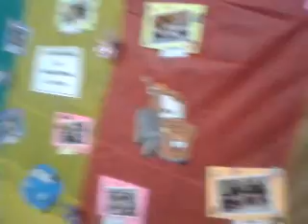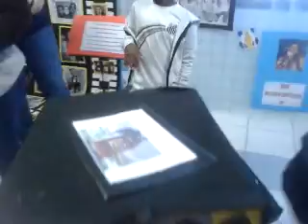Feira Cultural Colegio Van Gogh 03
Feira Cultural apresentada em 03 de Setembro de 2011 "Nos Trilhos do Tempo".